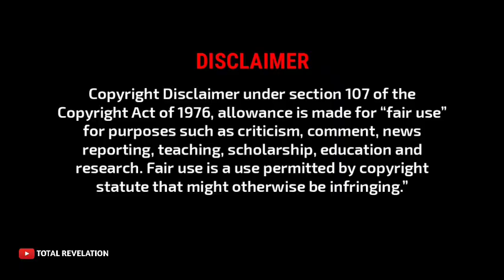AF WORLD BY AFLU ചാനലിൻ്റെ നുണകൾ പൊളിച്ചടുക്കി TRICKS BY FAZIL BASHEER | TROLL VIDEO MALAYALAM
അഫ്ലുവിൻ്റെ നുണകൾ പൊളിച്ചടുക്കി ഫാസിൽ ബഷീർ | TROLL VIDEO MALAYALAM

AF WORLD BY AFLU ചാനലിൻ്റെ നുണകൾ പൊളിച്ചടുക്കി TRICKS BY FAZIL BASHEER

പൂരം കൊടിയേറി മക്കളെ ...

ട്രോൾ വീഡിയോകൾ കാണാൻ ഇപ്പൊൾ തന്നെ ചുവന്ന ബട്ടൺ അമർത്തൂ. എന്നിട്ട് ബെൽ അടിച്ച് നോട്ടിഫിക്കേഷൻ വാങ്ങി കൂട്ടൂ ... 🙂